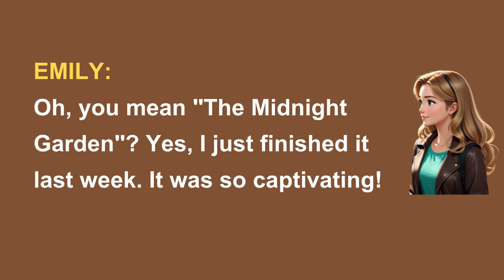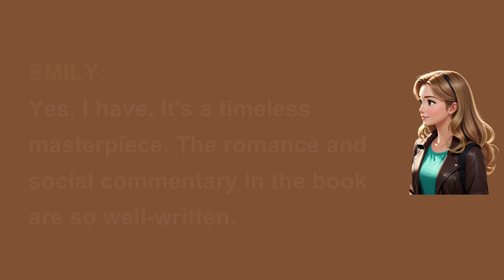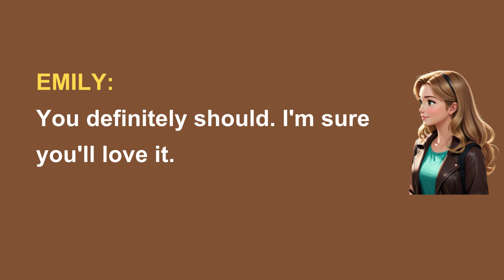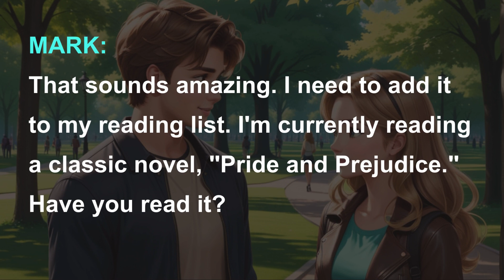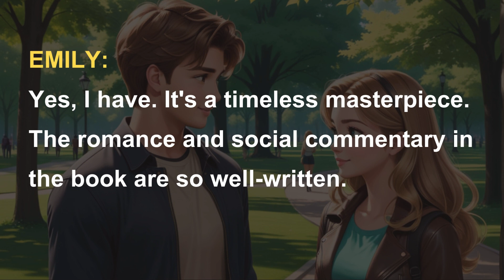Daily English Conversation: Mark and Emily: 10. Book Talk